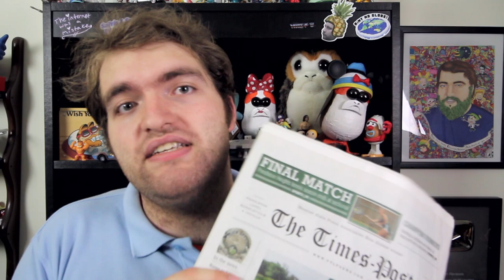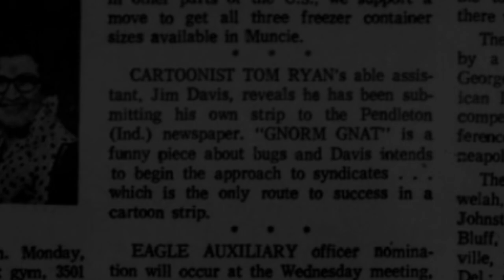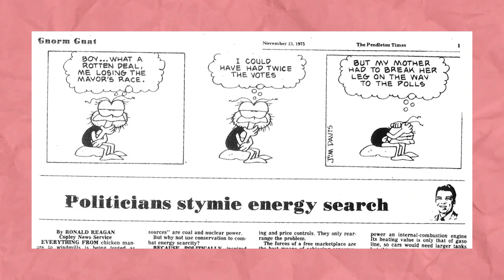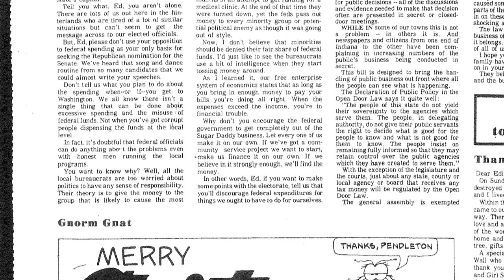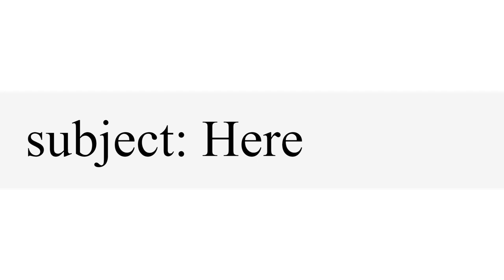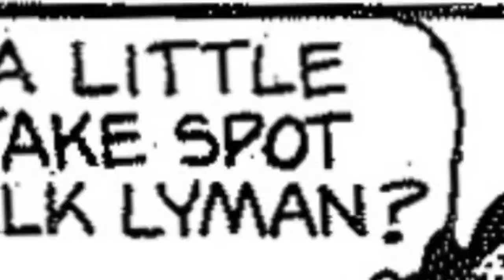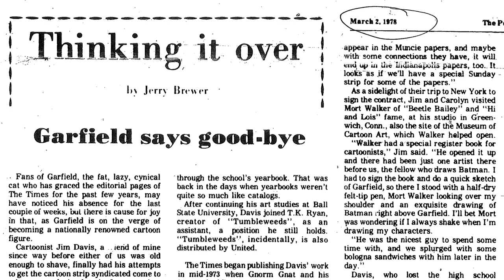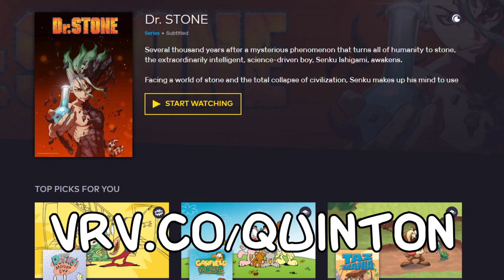Finding Garfield Lost Media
While I was making Arbuckle, I discovered a series of Garfield comics which had been lost for 40 years. Today on Quinton Reviews, we discuss Jim Davis’ unseen work. From Gnorm Gnat... To Jon.

Patricia Taxxon as Dr. Rosenwürm